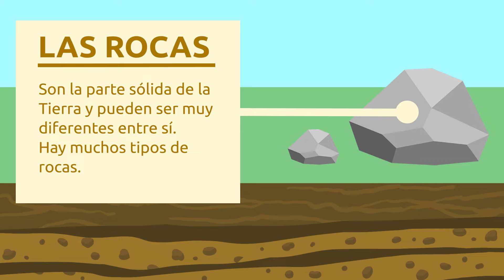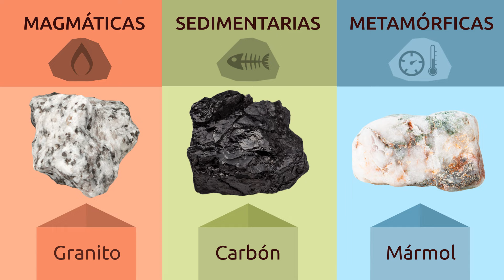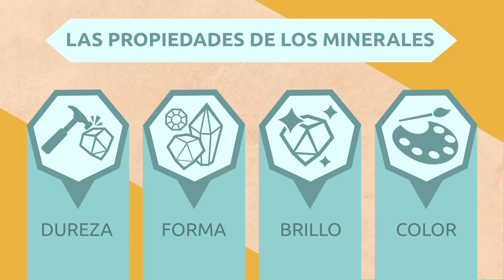ROCAS y MINERALES para niños - ¿En qué se diferencian? - Ciencias para niños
Vídeo educativo para niños en el que aprenderán las principales diferencias entre las rocas y los minerales. Las rocas se pueden clasificar según su origen en magmáticas, sedimentarias y metamórficas. También se pueden organizar por su dureza en duras, blandas o líquidas. También aprenderán los diferentes usos que tienen las rocas desde la prehistoria hasta la actualidad. Los minerales se pueden clasificar por su dureza, forma, brillo o color. Este vídeo pertenece a la colección de ciencias y es un excelente recurso para Educación Primaria.

¡Descárgala ya!